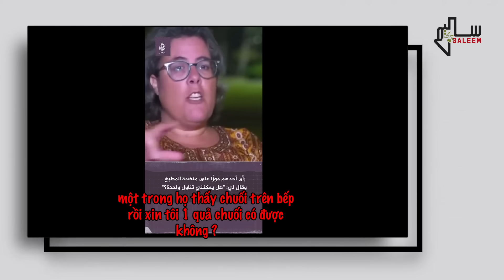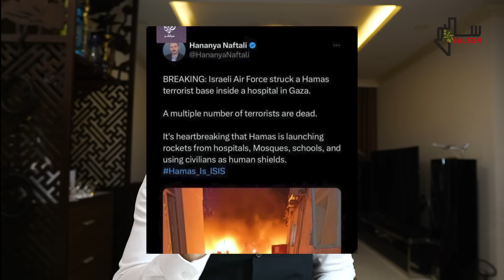Gaza - Palestine Câu Chuyện Đầy Bí Mật Ít Người Biết Đến